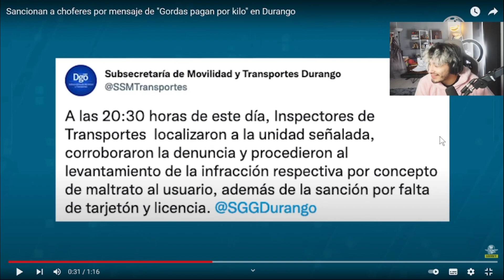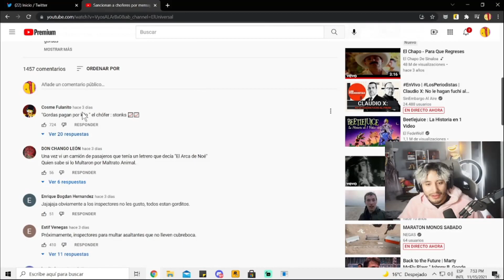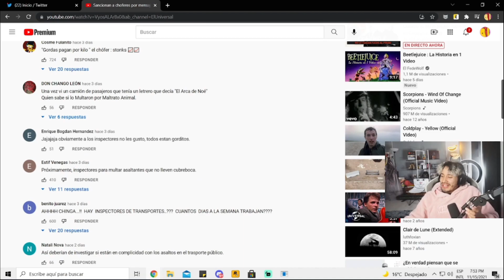Gørd4s pagan por kilo xd